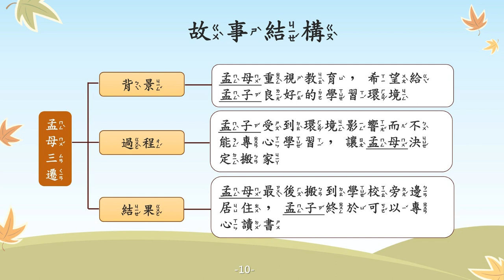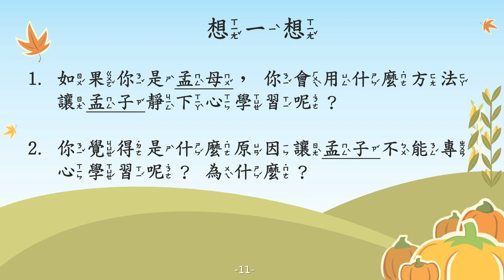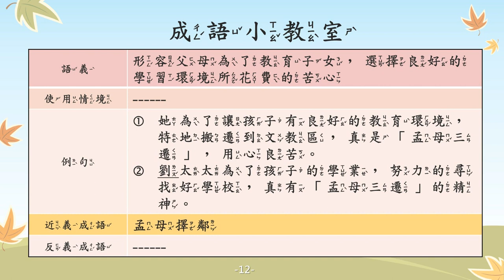孟母三遷【成語故事系列】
【孟母三遷】
形容父母為了教育子女，選擇良好的學習環境所花費的苦心。

【故事摘要】
孟子是戰國時期儒家的代表人物，他主張性善論，提倡君王應該施行仁政，被後人尊稱為「亞聖」。

人們認為孟子是一位了不起的思想家和教育家，其實孟子小時候也很頑皮呢。

孟子在三歲時，父親就過世了，所以由孟母一人獨自撫養孟子長大。一開始，他們住在一個安靜的村莊，但是村莊旁邊緊臨一塊墓地，因此每天都有送葬隊伍從門前經過。久而久之，孟子竟開始模仿送葬隊伍的樂手及婦女的哭聲。

孟母知道後，決定帶孟子搬到縣城旁邊的市集，但是孟子也開始學商人的叫賣聲，最後，孟母決心搬到學堂旁邊居住，果然孟子很快的就靜下心讀書，還會觀察學生是如何向老師學習《周禮》。

因此，孟子能成為博學多聞的人，都要歸功於孟母哦~